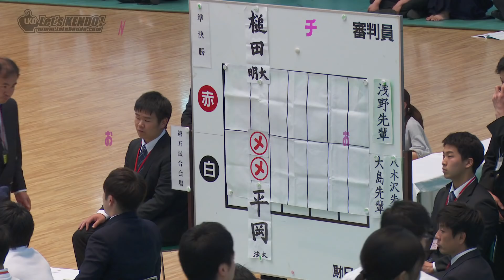#03【準決勝】槌田祐勢・明治大×平岡良脩・法政大【令和元年第65回関東学生剣道選手権大会】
令和元年、2019/5/12、関東学生剣道選手権大会の結果詳細はLET’S KENDOにて！！

優勝　平岡（法政大）
二位　森塚（法政大）
三位　福居（國士舘）
三位　槌田（明治大）
井上（日体大）、本間（中央大）、藤田（早稲田）、森川（立教大）

●【LET'S KENDOサテライト・ブログ】 KENDOにて！！

優勝　平岡（法政大）
二位　森塚（法政大）
三位　福居（國士舘）
三位　槌田（明治大）